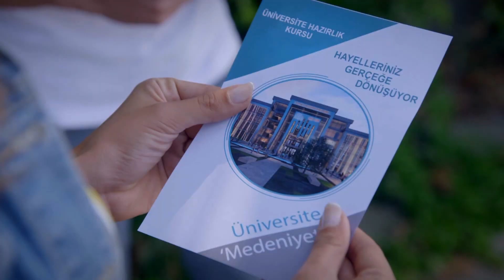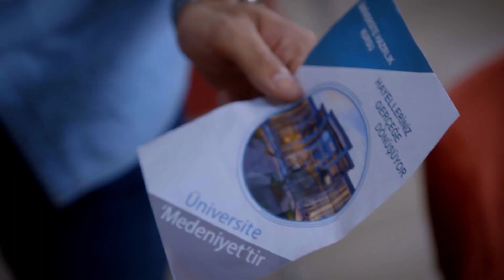Eylül, Yağız'dan Özür Diledi | Sevdim Seni Bir Kere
Sevdim Seni Bir Kere - Eylül, Yağız'dan Özür Diledi

Berçin Aslım’dan Ozan ile aralarını yapması için yardım isteyecektir. Aslım babasına yaptığı iyilikten dolayı Berçin’e yardım edip yardım etmemek üzerine çelişmektedir. Tarık Hediye’nin yoğun bakımdayken söylediği cümlelere takılmıştır. Hediye ile bu konuyu konuşmaya kalkacaktır.

Paralelde Koray ve Raziye Eylül’ü elde etmek için yaptıkları plana devam etmektedirler.

Dizinin başrollerinde;